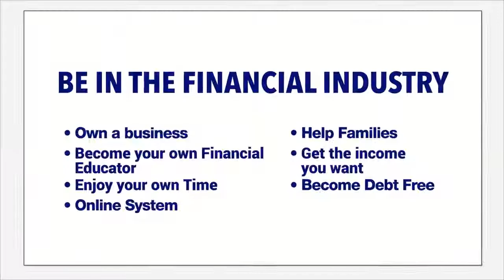IMG Top Membership Benefits